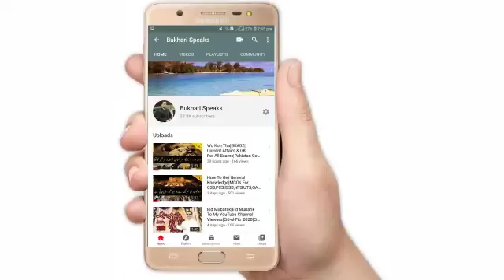How To Become Rangers Officer|How To Get Rangers Job 2020|Rangers Physical Measurement Running|Jobs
In this video, I have shared the procedure of recruitment of Rangers Officers' physical measurement and eligibility or selection process. Rangers Kase Bane How to become Rangers Officer Rangers subinspector Nike Sipahi kse bne. After matric or FA FSc Intermediate etc career of a Rangers officer from the civilian citizen of Pakistan can choose as a Ranger's Jawan, I have given full information about procedure terms process and criteria of induction of Rangers SI Nike Sipahi & his job description rules regulation duties responsibilities and salary allowances, etc. Training of a Rangers Sipahi and ranks of Rangers officers as well.
video ko pora daikhain. How to Get Job after 12th Rangers officer kase bante hain

Ranks of Pakistan Rangers
1 Sipahi Jawan
2 Nike
3 Assistant Sub Inspector Rangers
4 Sub Inspector Rangers
5 Inspector Rangers
6 Deputy Superintendent of Pakistan Rangers
7 Assistant Director of Pakistan rangers
8 Deputy Director of Pakistan Rangers
9 Director of Pakistan Rangers
10 Deputy Director of Pakistan rangers
11 Additional Director of Pakistan Rangers
12 Director-General of Pakistan Rangers